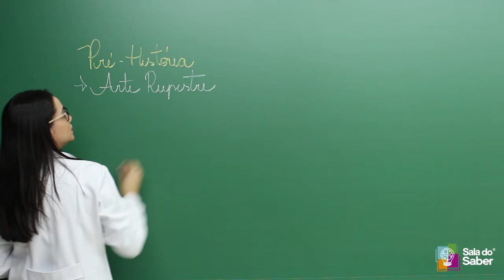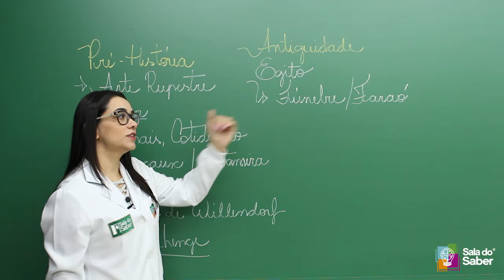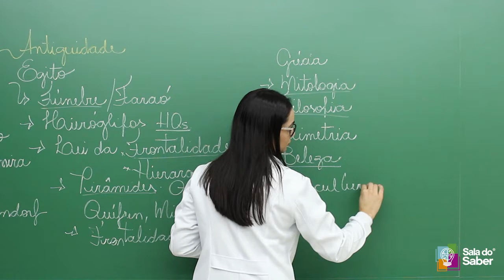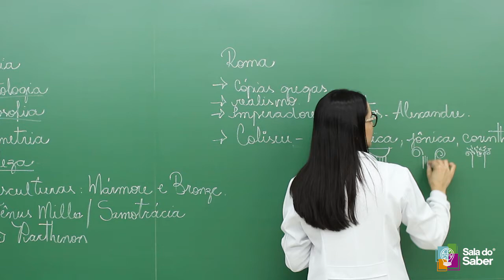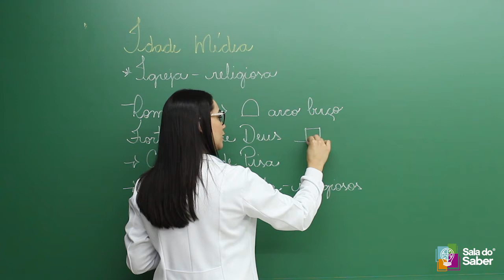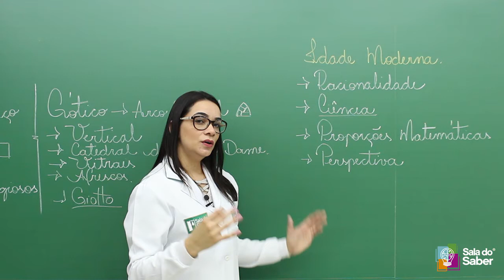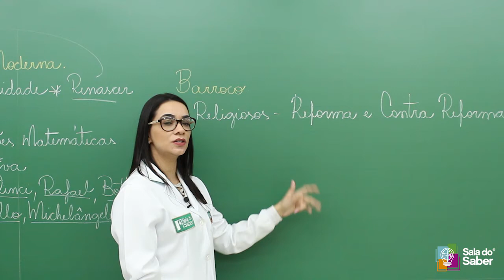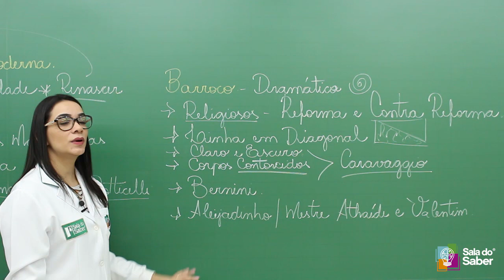Arte - Pré - História ao Modernismo - Sala do Saber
Revisão Enem 2019
Prof. Elaine